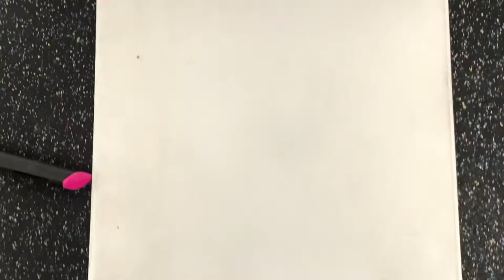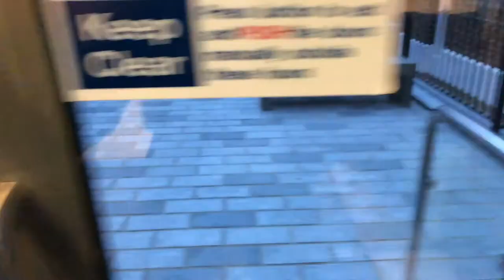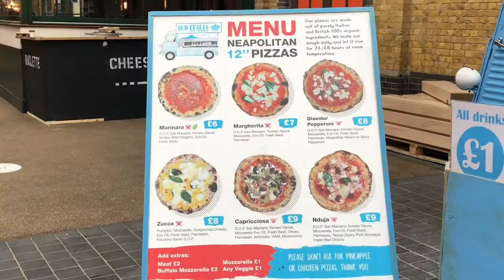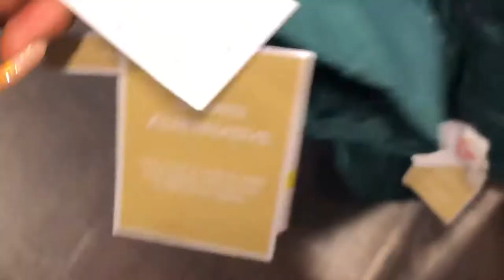VLOG 1| 21st Birthday, Spitalfields Market Lunching & Shopping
I am starting a weekly vlog series hope you guys enjoy!

Item mentioned in the video:
Ring Light